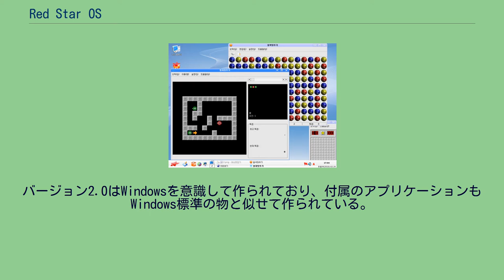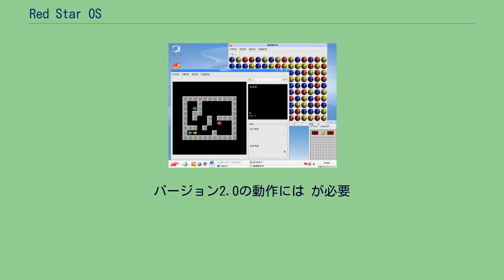Red Star OS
Red Star OS（レッドスターオーエス、朝鮮語: 붉은별）は、朝鮮民主主義人民共和国（北朝鮮）の朝鮮コンピューターセンターによって開発された、FedoraをベースとしたLinuxディストリビューションである。
2006年、朝鮮民主主義人民共和国の国家プロジェクトとしてOS開発が進められていることが朝鮮新報の報道で明らかになった。
2010年頃にロシア人留学生がバージョン2.0のメディアを持ち出して、インターネット上のP2Pに流出させたことがある。
バージョン2.0のディストリビューションはCD-ROM2枚組で構成されており、1枚目にはインストーラとコアパッケージ、2枚目には追加アプリケーションが収録されている。
パッケージ管理にはRPM形式が採用されている。
インストーラは朝鮮語のみとなっている。
Windowsとのデュアルブートがサポートされている。
バージョン2.0はWindowsを意識して作られており、付属のアプリケーションもWindows標準の物と似せて作られている。
カレンダーには主体暦が使用されている。
また、起動音に「アリラン」が用いられている。
マニュアルは「設置指導書」と書かれた15ページのインストール手順書が添付されているだけである。
「始めに」の冒頭には「偉大なる指導者 金正日 同志は次の通り指導されました。「プログラムを開発する上での基本は、我が国独自のOSを開発することである。」」と記述されている。
2013年にリリースされたバージョン3.0ではデスクトップがMacOS X風に刷新された。
STEPI（韓国科学技術政策研究院）が「Red Star 2.0」を実際に入手して詳細な分析を加えた上で、同オペレーティングシステムはLinuxをベースにしているものの、マイクロソフトの古いバージョンのオペレーティングシステムの影響を大きく受けており、機能面では10年程度は時代遅れであると判断した。
北朝鮮独自の検索エンジンを搭載したFirefoxベースのブラウザで、北朝鮮国内のイントラネットに限り閲覧することができる。
パッケージのアップデートも北朝鮮国内のサーバに接続する必要があり、国外の一般的なyumリポジトリサーバを指定してもアップデートを行うことは出来ない。
バージョン2.0の動作には が必要